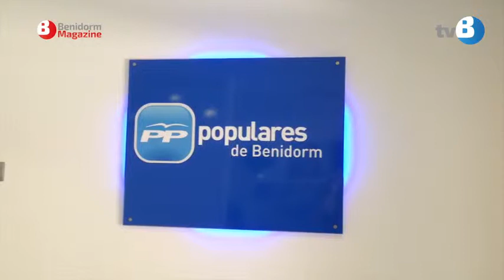Antonio Pérez, candidat del PP a l'Alcaldia de Benidorm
En la seua primera roda de premsa com a candidat del partit popular a l’alcaldia de Benidorm, Antonio Pérez, ha proposat una redistribució racional dels col·legis electorals que permeta un més fàcil accés a la cita amb les urnes.